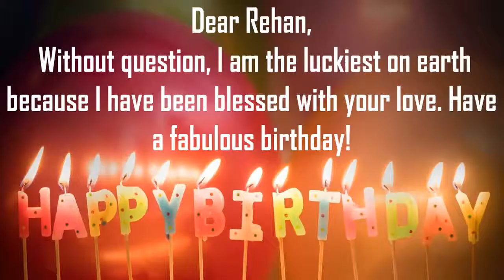Happy Birthday Rehan Image Wishes Lovers Video Animation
Happy Birthday Rehan Images for Him. Send PersonRehanzed happy birthday wishes to Rehan in 1 min by installing GreetName App from google playstore.Hundreds of Romantic happy birthday wish templates to choose from for your husband/hubby, boy friend, lover, etc
GreetName has hundreds of image templates to choose from based on gender, age, and relationship. Pick the best image template. Enter Your Name and share Rehan Picture birthday wishes image as status on any social network such as facebook, whatsapp, instagram, telegram, etc

Wish You happy birthday Rehan
Many Many Happy returns of the day to Rehan
Happy Birthday To Rehan
I Love You Rehan